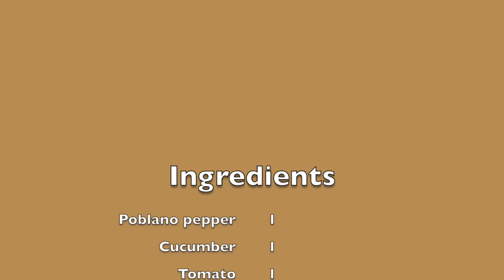Poblano Pepper Sandwich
This poblano sandwich has it all. It's creamy, cheesy, crunchy, salty and spicy.Poblano peppers are mild, but remove the seeds and ribs if you're extremely sensitive to heat.

Ingredients:
Poblano pepper- 1
Cucumber- 1
Tomato-1
Mayonnaise- 2 tbsp
Yellow mustard- 1 tbsp
Ketchup- 2 tsp
Butter- 2  tsp
Provolone cheese slices- 2

Directions:
1.Cook the poblano peppers on stovetop for about 7- 10 minutes or until the skin gets charred.Cover the pepper till it becomes cool.
2.Mix 2 tbsp mayo with 1 tbsp mustard and use it as a spread.
3.Place the provolone cheese slices first. Add cucumber and tomato slices on top.
4. peel the skin of poblano peppers. Cut and place it on top of tomatoes.
5. Add ketchup or any other sauce that you like.Close it.
6. Heat a pan over medium flame and toast both sides of the bread until the cheese is melted.

Sandwich is ready!!